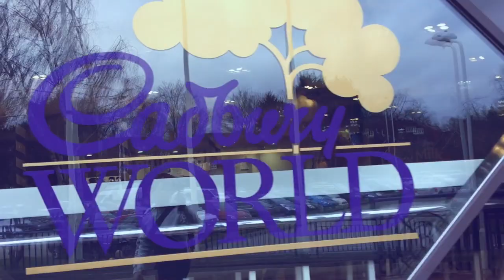Cadbury's World, Bournville and Architecture (Smartphone Photography Vlog 3)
I've joined a photography group and this week we are the beautiful English village of Bournville photographing architecture. Follow me into Cadbury World with all the CHOCOLATE!

This video forms part of my Street Photography Vlog series.

Don't forget to use the hashtag visualmagpie for the chance for your smartphone photography to be featured on my Instagram

Hi! My name is Leo and I live in Birmingham UK. I upload smartphone photography tips and tricks, how-to vlogs, app reviews and street photography videos